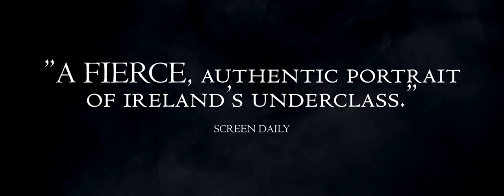The Black Guelph - Official Trailer (2023)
Canto (Graham Earley) is now thirty years old, actively dealing drugs while suffering from mental health issues when his girlfriend, Leah, kicks him out. Leah, sick of his antics and his criminal lifestyle, tries to shield her daughter Rachel from Canto’s negative influence. Canto is forced to turn to the streets for help as he always has done. Dan, Canto’s father comes back to the area and tries to reconnect with Canto, who outright rejects him for abandoning him when he was a child.